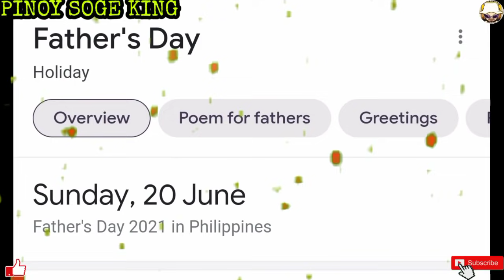CONFIRMED SPOILERS | Tinapos na ni NAMI si ULTI gamit si ZEUS! | Chapter 1016+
ULTI VS NAMI!

KAIDO VS YAMATO!

USOPP VS BAO HUANG!

Huwag mo din kalimutang ilike at ishare ang ating daily contents dahil napakalaking tulong din nito sa ating channel!